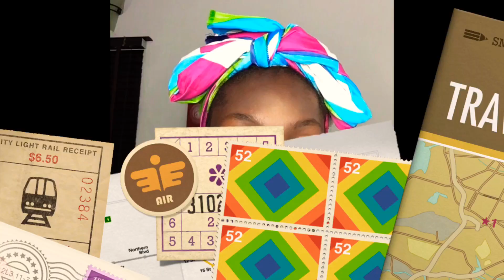How to draw your Eyebrow (Beginner friendly)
Full brows have been in fashion for a couple years, and it doesn’t look like this beauty trend is going to pass any time soon. Whether your brows are naturally fair or thin, or you over shaped it,the right makeup can bridge the gap.